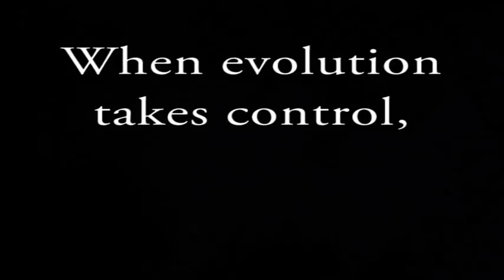Movie Trailer for "The Day the Forest Opened Its Eyes"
THE MOVIE: Skull Island Pictures presents a very original short horror film by writer, director and creature designer Peter Lytchfield. Stars Peter Armstrong, James Dufek & Kristen Uskert.

Flood waters in the Florida Green Swamp have allowed computer programmer Alan Cummings, on a vacation fishing trip, to venture further into the swamp than any man has gone before. While Alan communicates via satellite video monitor in his boat with coworkers hoping to join him camping, he slowly becomes aware that this patch of the Earth has seemingly taken on a creeping and crawling presence of its own.

Approaching Film Festivals this fall, the film will in time be uploaded here and on the Lytchfield website.

Rated PG-13, approximately 40 minutes running time, 16:9 WIDESCREEN, 5.1 audio